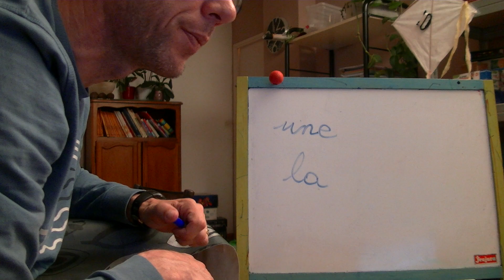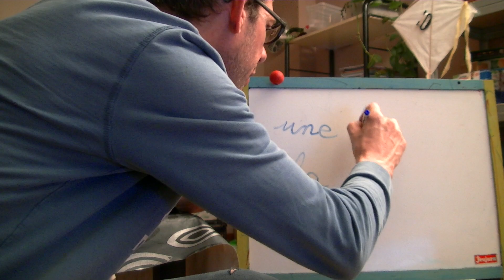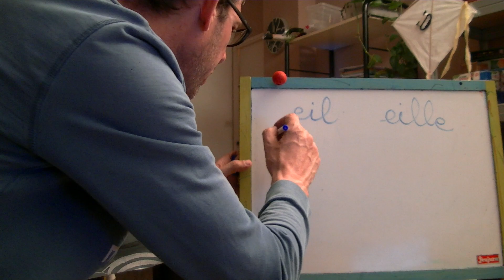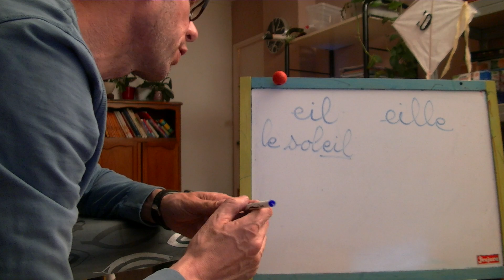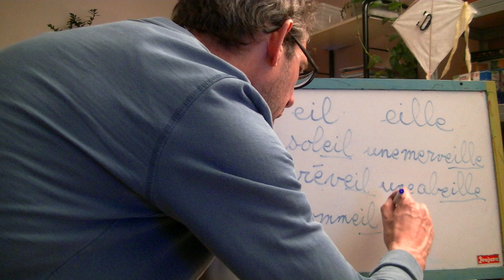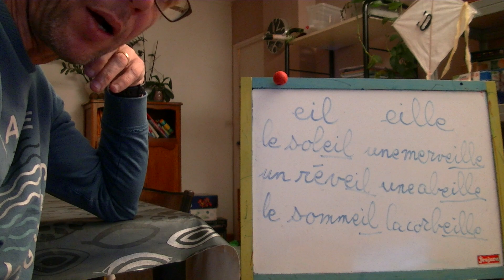0404 CP leçon masculin et féminin eil, eille